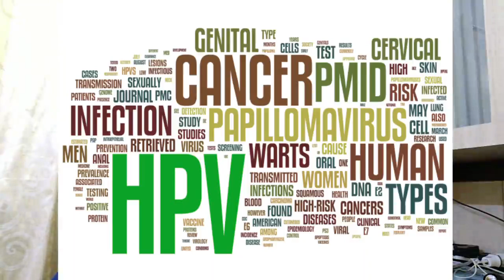பால் வினை நோய் வராமலிருக்க என்ன செய்ய வேண்டும் -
பாலியலால் பரவும் நோய்கள் (SEXUALLY TRANSMITTED DISEASES)
AIDS என்றால் என்ன?
AIDS என்பது  Acquired Immune Deficiency Syndrome அதாவது தேடிக் கொண்ட நோய் எதிர்ப்புக் குறைபாட்டு நோய்த் தொகுதி சுருக்கமாக (தே.நோ.கு.தொ) எனலாம். தே.நோ.கு.தொ HIV என்கின்ற வைரசால் ஏற்படுகிறது. HIV எப்படி வருகிறது?
 HIV பீடிக்கப்பட்டவரிடமிருந்து பீடிக்கப்படாதவருக்கு உடல் திரவங்கள் ஊடாக அதாவது குறிப்பாக பாதகத்துக்குள்ளான குருதி அல்லது பாதகத்துக்குள்ளான விந்து வழியாகப் பரவுகிறது.
 குருதி பாதிக்கப்பட்டவரிடமிருந்து பாதிக்கப்படாதவருக்கு பரவுவது இரு முறைகளில் ஆகும். ஒன்று குருதி வழங்குவதன் மூலமும் அல்லது பிணியாளருக்கு மருந்து செலுத்திய ஊசியைக் கொண்டு மற்றுமொரு பாதிக்கப்படாதவருக்குச் மருந்து செலுத்தும் போதும் ஆகும்.
 குருதி வழங்கும் போது வழங்குபவரின் குருதியில் HIV இல்லை என்பதை உறுதி செய்து கொள்ளல் வேண்டும். மருந்து செலுத்தும் போது ஏற்றும் குழாயில் புதியதோர் ஊசி உங்கள் முன்பாகப் புகுத்தப்பட்டிருக்கிறதா என்பதை உறுதி செய்து கொள்ள வேண்டும்.
 வெறொரு விதமாகவும் குருதி மூலம் HIV பரவுகிறது. வெளிப்புறக் காயங்களின் மூலம் பாதிக்கப்பட்டவரின் குருதி பாதிக்கப்படாதவருக்கும் பரவும்.
 பாலியல் உறவு மூலம் பாதிக்கப்பட்டவரின் விந்து பாதிக்கப்படாதவருக்கு பரவும்.

உடல் திரவங்கள் என்றால் என்ன?
உடல் திரவங்கள் என்று குறிப்பிடப்படுபவை குருதி, விந்து, யோனிக்கசிவுகள், எச்சில் ஆகும்.

ஓரினச்சேர்க்கையில் ஈடுபடும் பெண்களுக்கும் HIV தொற்றுவதில்லை. ஏனெனில் அவர்களின் பாலுறவின் போது பாலியல் உறுப்புகள் உள்நுழைவதில்லை. அதனால் HIV உட்புக வாய்ப்பில்லை. அதேவேளையில் யோனியிலோ, குதத்திலோ, ஆண்ணுறுப்பிலோ எவ்வித வெட்டோ காயமோ இல்லாவிடினும் HIV நுழைந்து பரவுவது சற்று கடினமாக இருக்கும். இந்த வைரசு பிளவுபடக்கூடியது. ஆதலால், தோல் உட்புகாது விடின் இறந்துவிடும். பாலியல் உறவு கொள்ளும் போது சின்னஞ்சிறிய வெட்டோ காயமோ ஏற்பட்டு இருக்கின்றதோ என்பது தெரியாதிருக்கும். ஆகவே ஓரளவு கவனமாய் இருப்பது நல்லது .

AIDS என்பது ஓரினச் சேர்க்கை நோய் எனப்படுவது ஏன்?
இத்தகைய கருத்து வெளிவந்ததற்குக் காரணம் ஆரம்பத்தில் AIDS நோயாளராக அடையாளம் கண்டுபிடிக்கப்பட்டவர்கள் ஓரினச் சேர்க்கையில் ஈடுபட்ட ஆண் ஓரினச் சேர்க்கையாளர்களே. அவர்கள் ஓரினச் சேர்க்கையில் ஈடுபட்டதாலல்ல. பாலியல் உறவு கொண்டதாலேயே. பாலியல் உறவால் ஒருவரிடமிருந்து பலருக்குப் பரவக்கூடும். இதன் விளைவாக ஆண்கள் கூடுதலான கவனத்துடன் நடக்கத் தொடங்கி ஆண் கருத்தடை உறைகளைப் பயன்படுத்துவதோடு HIV பற்றிய அறிவையும் மற்றவர்களுக்குப் புகட்ட ஆரம்பித்து விட்டனர்.

AIDS என்பது வேறொருவரின் பிரச்சினைதான் என்று நினைப்பது முட்டாள்தனம். தற்காலத்தில் பெருமளவில் AIDS நோயால் பீடிக்கப்படுபவர்கள் ஆண் பெண் பாலியல் உறவினாலேயே ஆகும். குறிப்பாக பலருடன் பாலியல் உறவு கொள்ளும் போது ஏதோ ஒருவர் HIV உடையவராயின் இந்நோய் பரவும். அடுத்தபடியாக AIDS நோயாளருக்குப் பயன்படுத்திய மருந்து செலுத்தும் ஊசியையே நோயால் பீடிக்கப்படாதவருக்கும் உபயோகிப்பதால் ஏற்படும்.

கருத்தடை உறை (Condom) என்றால் என்ன?
(கருத்தடை உறை பாலியல் உறவு கொள்ளும் போது ஆணின் பாலியல் உறுப்பு மீது அணியும் ரப்பர் உறை)

உறைகளில் உள்ள இடைவெளியில் வெளிப்படும் மேலதிக விந்து தேங்கி விடுவதால் நோயற்றவரின் பாலியல் உறுப்பிலுள்ள காயங்களில் பட்டு உடலில் பரவுவது தவிர்க்கப்படுகிறது. உடல் திரவங்களாலான குருதி ஊடாகப் பரவும் வாய்ப்பை இழக்கிறது.

கருத்தடை உறை கருத்தரிப்பதையும் தடுக்கிறது. இதனால் ஆணின் விந்து பெண்ணின் முட்டையைச் சந்தித்து உறவு கொள்ளும் வாய்ப்பு தடுக்கப்படுகிறது.

கருத்தடை உறைகள் ஒருமுறைதான் பயன்படுத்தப்படுகிறது. பாலியல் உறவுக்குப் பின் சேர்ந்த விந்துக்களுடன் வீசி எறியப்படுகிறது.

தற்காலத்தில் பெண்கள் அணியக்கூடிய கருத்தடையும் வெளிவந்துவிட்டது. யோனித்துவாரத்தின் மிக அடிப்பகுதியில் வளையம் ஒன்றால் முனை பிடிக்கப்படுகிறது. பூப்பு என்புக்கு முன் தொடங்கி கருப்பைக் கழுத்துப் பகுதி வரை செல்கிறது. இதன் நோக்கம் ஆணின் கருத்தடை உறையை மட்டும் நம்பியிராமல் பெண் தனது சொந்தப் பாதுகாப்பு நிமித்தம் பயன்படுத்துவது. ஆண் கருத்தடை உறையைப் பயன்படுத்த விரும்பாவிட்டாலும் பெண்ணுக்கு பாதுகாப்பு அளிக்கிறது.

பாலியல் உறவினால் HIV பரவுவதைத் தடுக்கவுள்ள ஒரே வழி கருத்தடை உறையைப் பயன்படுத்துவது.

பாலியல் உறவு மூலம் பரவி குணப்படுத்த முடியாத நோய் வேறெதும் உள்ளதா?
ஆம். ஹேப்ஸ். இந்நோயினால் மரணம் சம்பவிக்காது. வாழ்நாள் முழுவதும் உடனிருந்து அவ்வப்போது வேதனைதந்து கொண்டிருக்கும்.

ஹேப்ஸ் (Herpes) என்றால் என்ன?
ஹேப்ஸ் ஒரு வைரஸ். இது உடலிற்குள் இருக்கும். அடிக்கடி வாயிலும் பாலியல் உறவு கொள்ளும் பகுதியிலும் குதத்திலும் தொப்புளங்களாகவும் புண்களாகவும் தலை காட்டும். எப்பொழுதும் ஒரே இடத்தில் தான் இந்தத் தொப்புளங்களும் புண்களும் காணப்படும். இவை கடும் வேதனை தருவன. ஏனெனில் உணர்வு நரம்புகளில் வீக்கம் தோன்றும். உளைச்சல் படும் போது ஹேப்ஸ் புண்கள் தோன்றுகின்றன.

நோவைத் தணிக்கக்கூடிய சில கழிம்புகள் உள்ளன. ஆனால் அவற்றால் முற்றாகக் குணப்படுத்த முடியாது. நோயையும் ஒழித்துவிட முடியாது. எந்த நேரத்திலும் மீண்டும் வரும்.

இதனை தவிர்த்துக் கொள்ளவுள்ள ஒரே வழி ஹேப்ஸ் நோயால் பீடிக்கப்பட்டவரோடு எவ்வித பாலுறவும் வைக்காமல் இருப்பதே. ஹேப்ஸ் புண்கள் ஆறும் வரையாவது தவிர்ப்பது நல்லது.